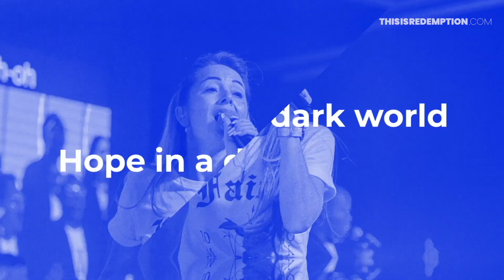Epizód 54 - Gyökerezz meg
Ha az elvárásaidat az emberekbe helyezed, mindig csalódást fognak okozni. Ezért helyezd a reményedet Istenben!